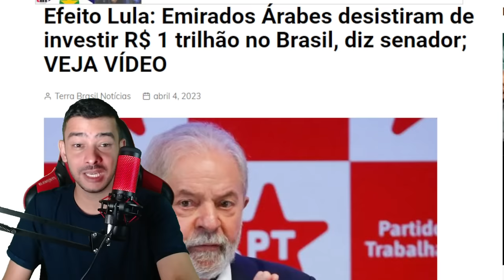URGENTE! TEMER BATEU DE FRENTE ELE TAMBEM VAI CAIR ! LULA SO TA FAZENDO C4G4DA!